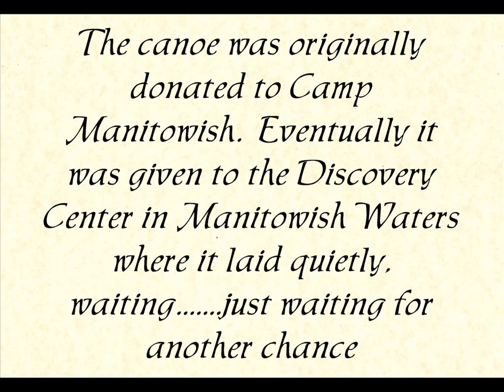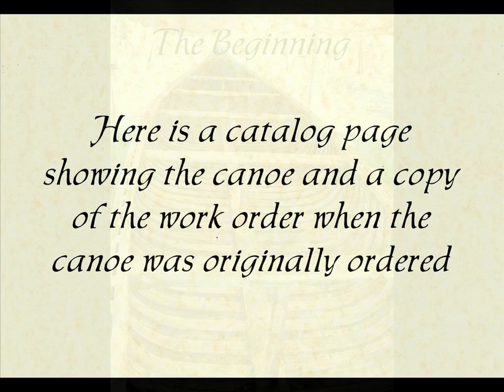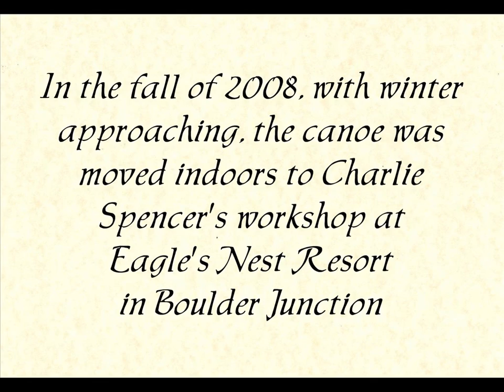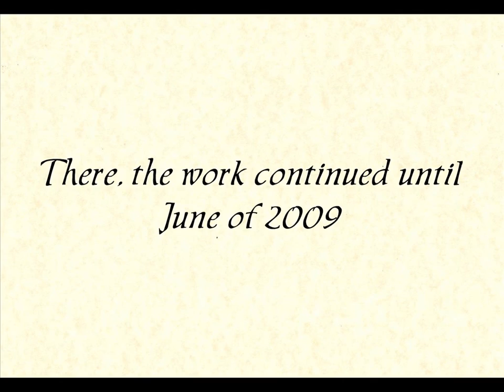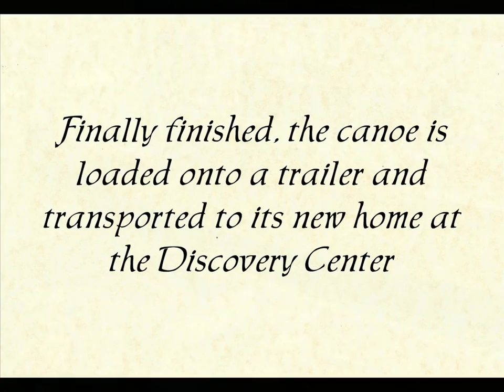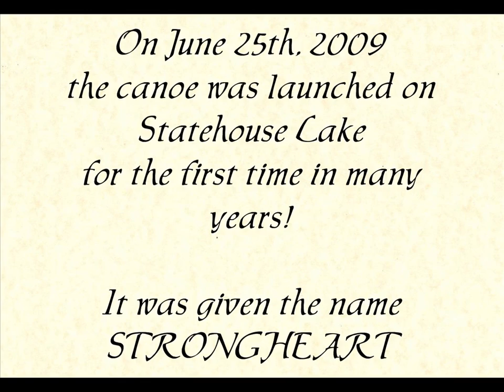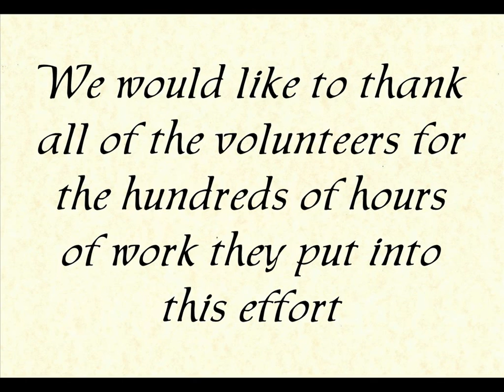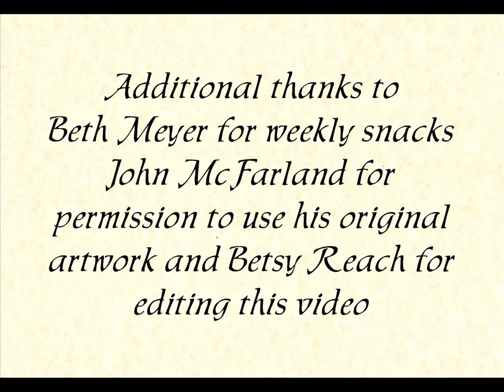"Strongheart" War Canoe Restoration - a Labor of Love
This video shows a 25 foor Cedar War Canoe being restored for the Discovery Center in Manitowish Waters Wisconsin.  The project took over 1 year and was completed in June of 2009.